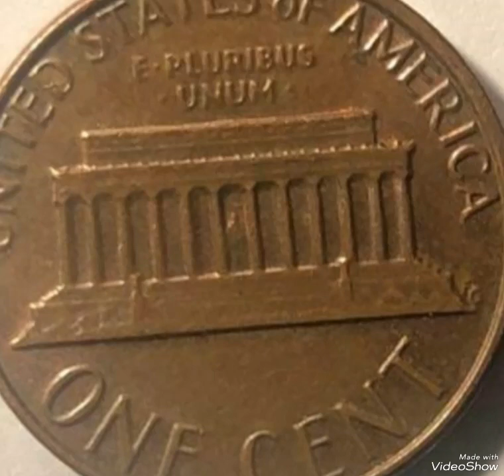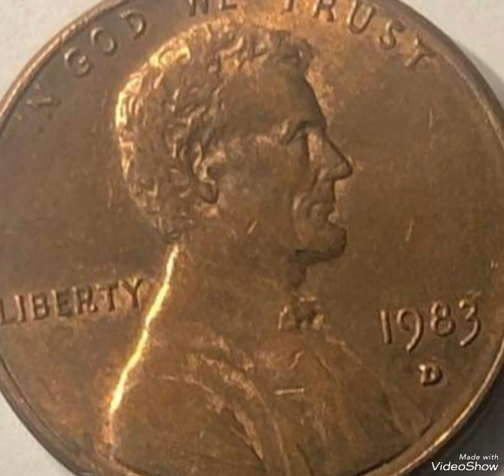$1,500.00 & 1983D Lincoln pennies Mint Error Found pocket change to look for!!